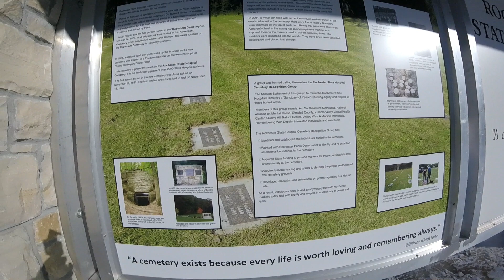Winter walk in Quarry Hill Nature Center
Howdy-
Come along for a Winter walk in Quarry Hill Nature Center this week. Let us do the walking so you don't get cold.  Today we're going for a walk in one of our local and very well loved parks. It has trails, animals, water, history, and even scary stuff.
Keep the shiny side up.
-The Marty's